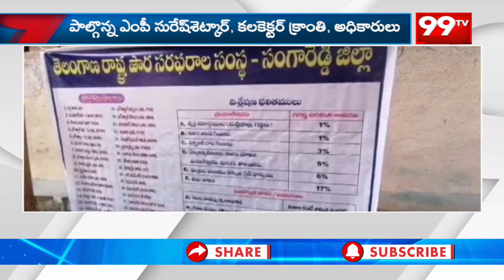సన్న ధాన్యానికి బోనస్‌..రైతులకు కాంగ్రెస్‌ సర్కారు గుడ్ న్యూస్ |Congress Govt Good News For Farmers